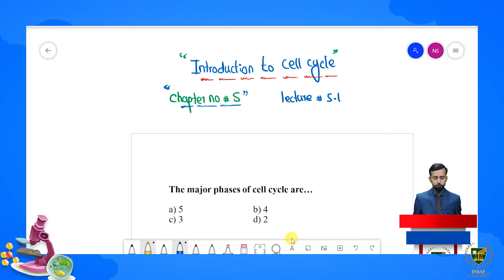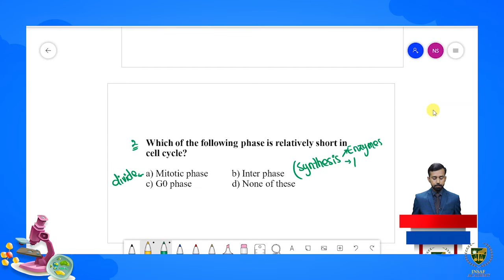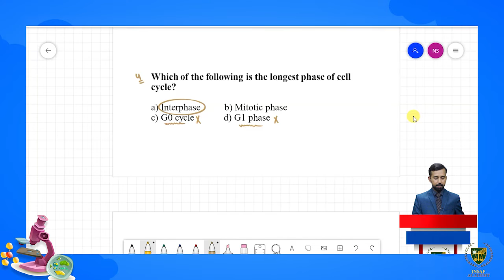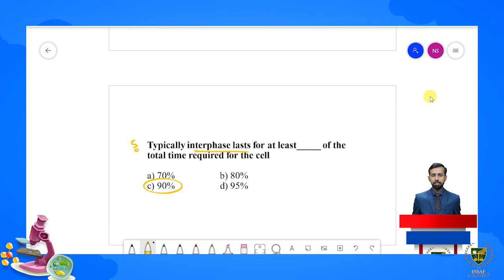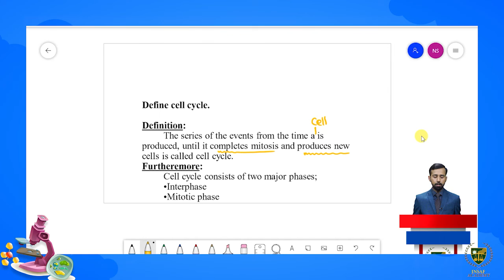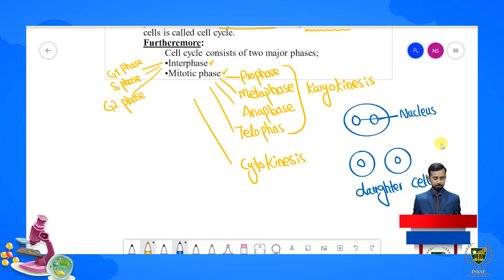Practice MCQs of Cell Cycle || CHP 5 || 9TH BIOLOGY EM || LECTURE 13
Dear Students
Hope so this video will help out you for clearing your concept regarding Practice MCQs of Cell Cycle.